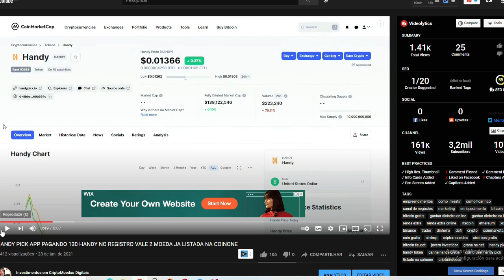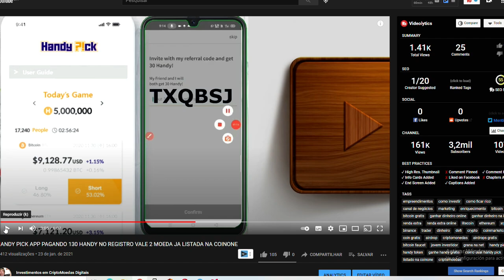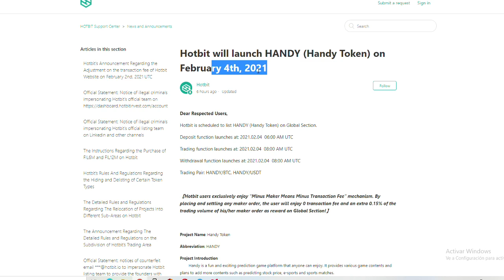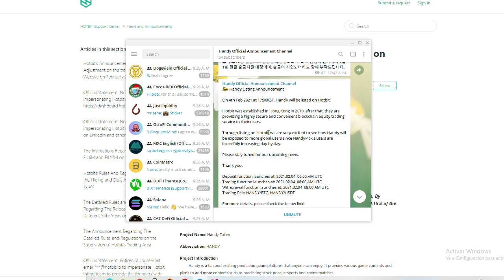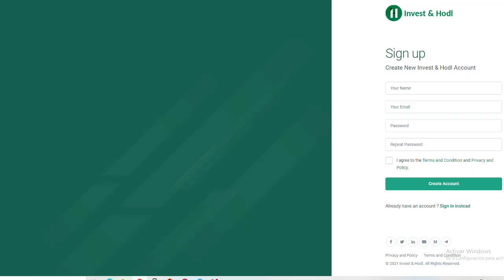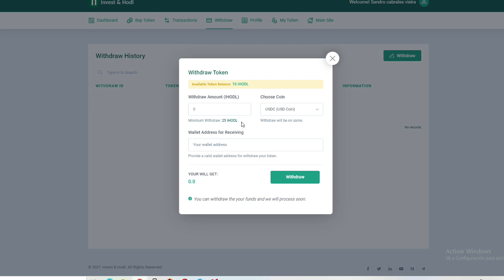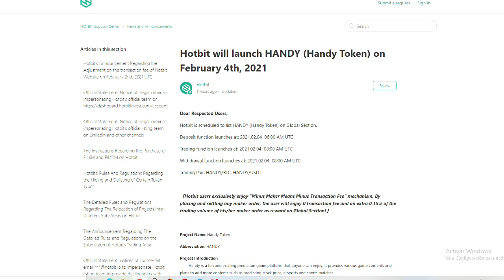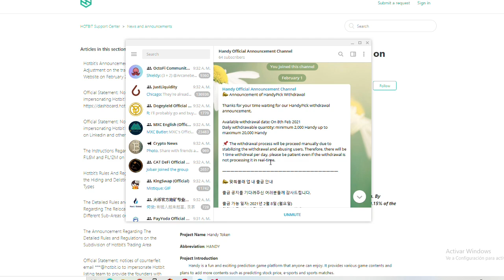APP HANDY LIBERA SAQUE E AIRDROP IHOLD $14.50 DOLARES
APP HANDY LIBERA SAQUE E AIRDROP IHOLD $14.50 DOLARES O APP HANDY VAI LIBERAR O SAQUE E SERA LISTADO EM UMA EXCHANGE, MAIS CHANCE PARA TROCAR SEUS TOKENS POR OUTRA MOEDA

código para ganhar 30 Handy LLVVQ7